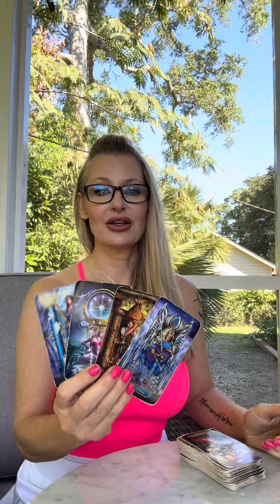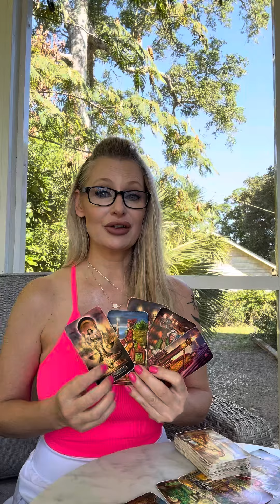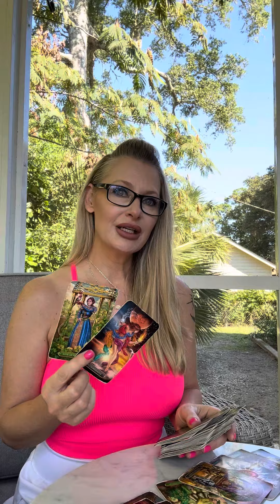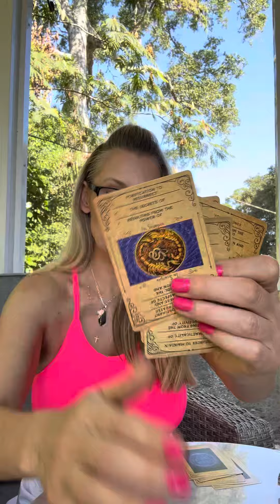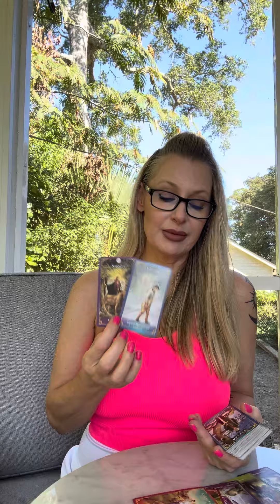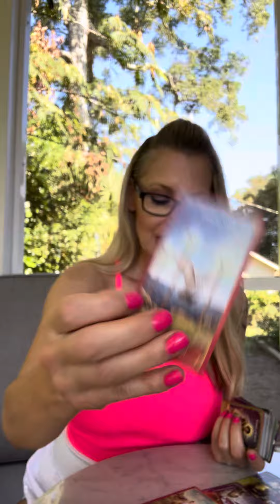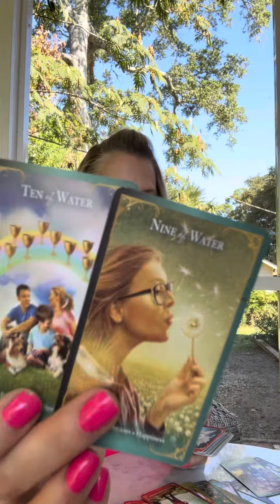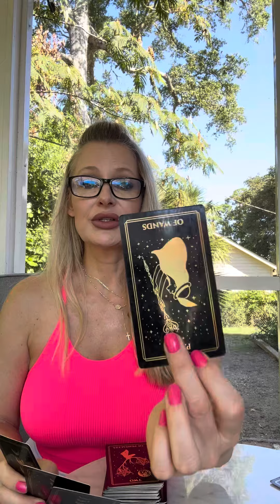8/25 p2 Empress WOW ⭐️s granted